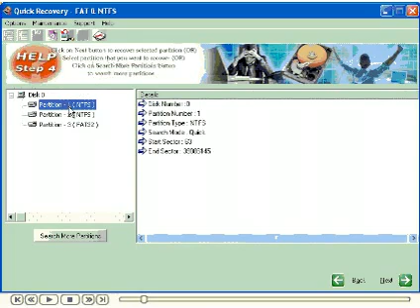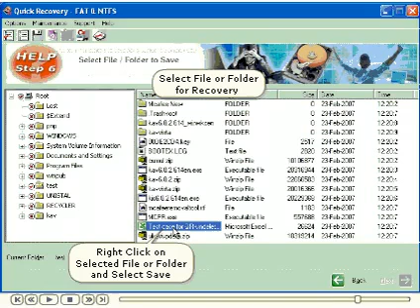Windows Data Recovery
Ever believed of recovering back your missing or destroyed data in just a few seconds? Presuming that you never did but now you can actually! As, this  guessed from the provided tutorial that how Toshiba Recovery Disk application incredibly work out. This program has a potential to recover such data which can't be recovered by just any general methods.